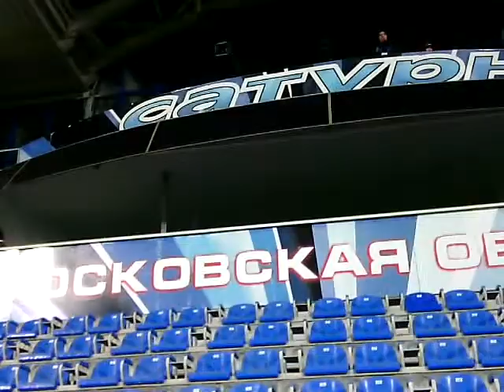Торпедо Москва - Кубань. Комбаров после матча. 25.10.14 0-0